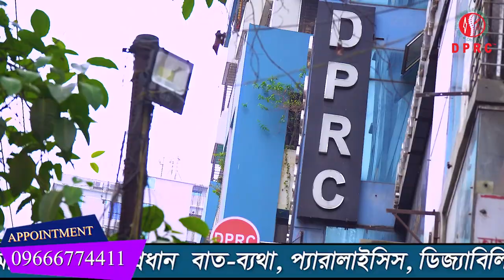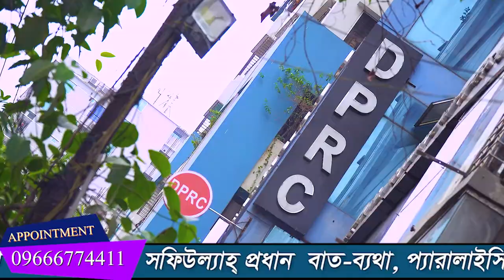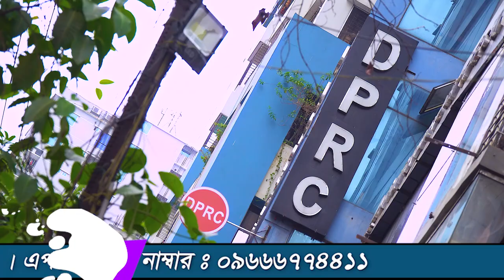AVN Hip Joint Pain রোগীর মুখেই শুনুন তার সুস্থ হওয়ার গল্পটি । AVN, HIP Joint Pain, AS, OA, SPA, PID